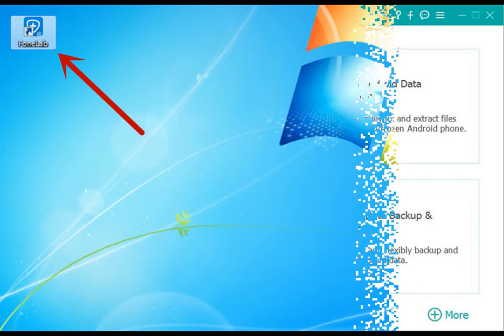How to Recover Lost/Deleted Data from Huawei Mate 30/30 Pro?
Data, as a very important information, is stored in the memory card of our Huawei Mate 30 mobile phone. Almost every day we send some data by data. However, these important data are likely to be accidentally deleted. As a result, you will lose a lot of valuable information. If they are important, you need to recover the deleted data from your Huawei Mate 30 phone as soon as possible.

Just like the storage principle of hard disk drive, when you delete data or clear data inbox, these deleted data will not be erased in fact, they still exist in another invisible and inaccessible form. So if you accidentally delete some important data from your Huawei Mate 30 phone, you don't need to panic. As long as you do not receive new data to overwrite the deleted data, you can still recover the deleted data from the Huawei Mate 30 device. One thing to note is that you should stop using your phone to send or receive new data to prevent deleted data from being overwritten by new data. Find a professional Huawei Mate 30 data recovery tool as soon as possible.